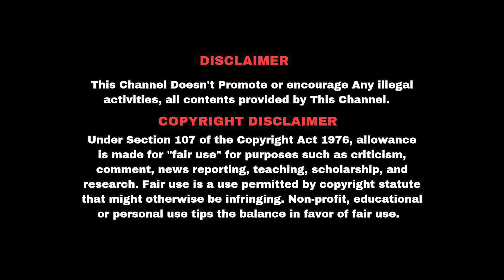இவங்க இல்லனா அவங்க தேவனால ஒன்னும் செய்ய முடியாது || Karthi Gamaliel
ஐயையோ அழ ஆள் இல்லையே என கதறி அழும் Karthi Gamaliel || Mount Church || Karthi Gamliel Ministries

அன்றைய கிறிஸ்தவம்.
இன்றைய கிறிஸ்தவம்.